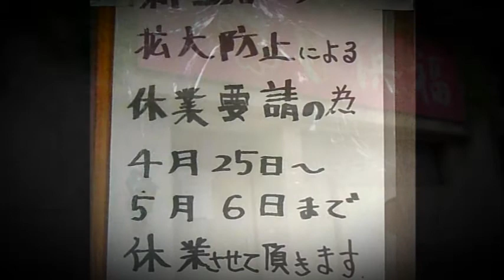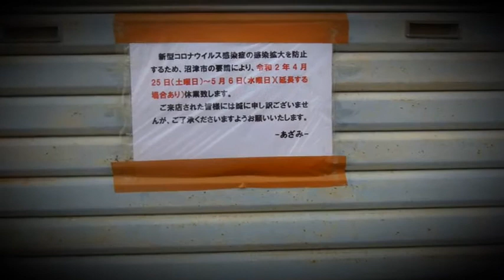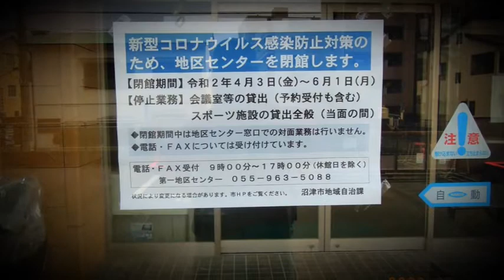200503第11弾武漢ウイルス対応張り紙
200503第11弾武漢ウイルス対応張り紙